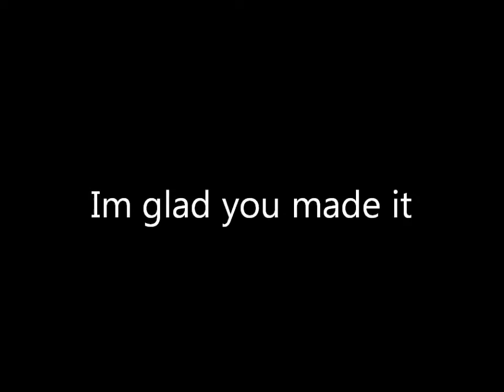Im glad you made it.......